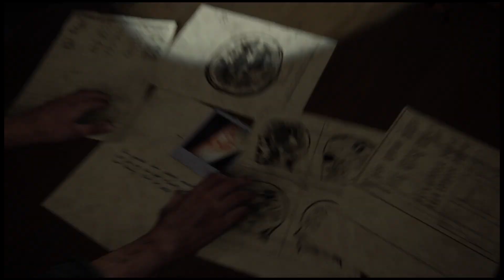The Last of Us Part 2 part 20 - Back to Salt Lake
In another flashback, Ellie is back in Salt Lake City and learns of what Joel did.